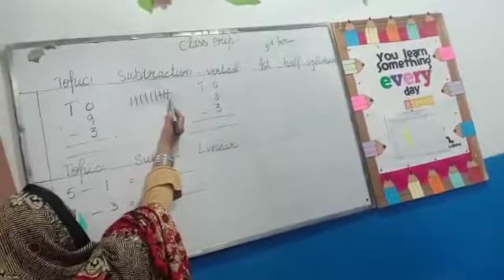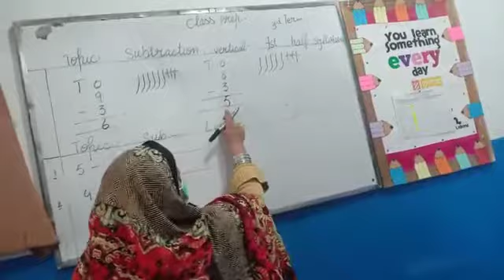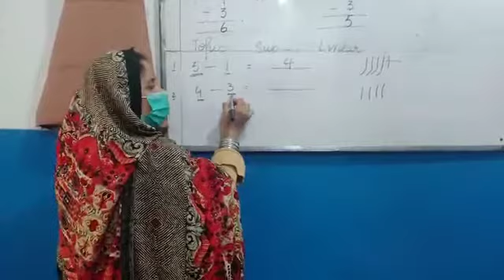Class prep math subtraction sums